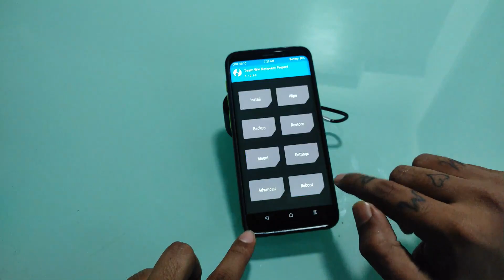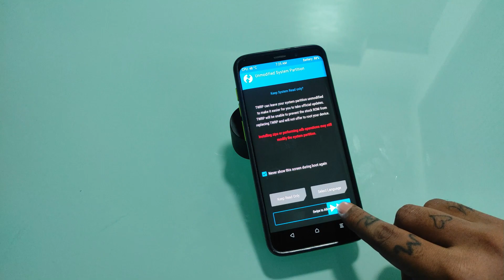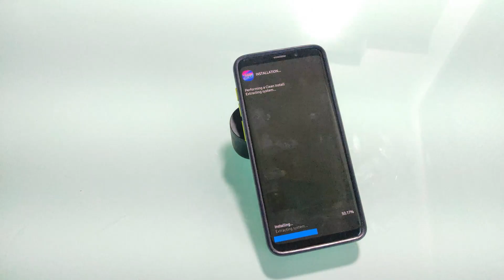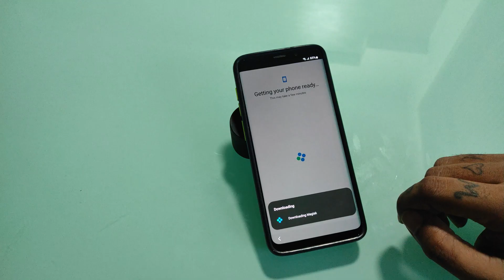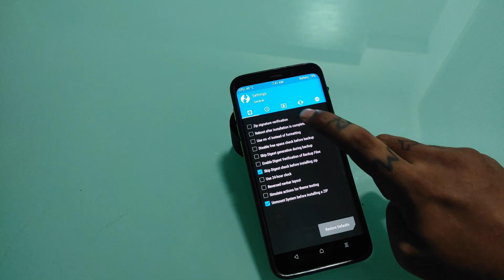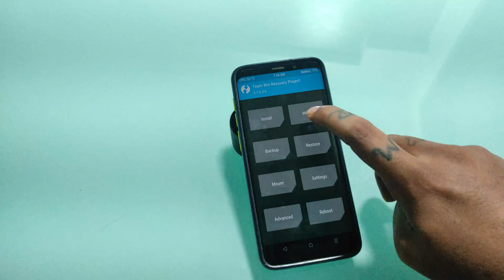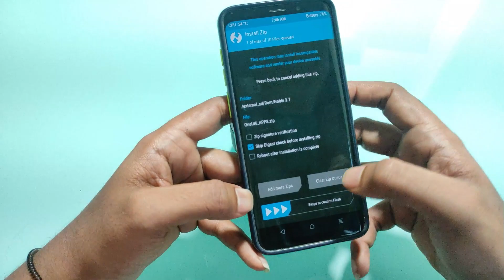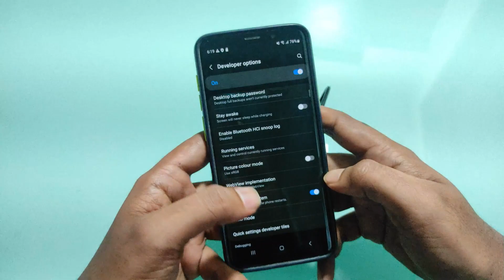NOBLE ROM 3.7.1 for Samsung Galaxy S9/S9+ Exynos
Today we will Flash NOBLE ROM 3.7.x  for Samsung Galaxy S9/S9+ Exynos. 💫

NOBLE ROM 3.7
iodéOS android 13 Samsung s9,
upgrade Samsung s9 android 13,
install android 13 Samsung s9,
STABLE ROM FOR S9+,
android 13 for samsung galaxy s9 plus,
crdroid android 13,
Samsung S9 plus,
galaxy note 9 android 13,
Samsung Roms,
android 13,
Noble Rom,
Noble Rom 3.5,
Noble rom for s9+,
Noble rom,
noble rom 3.5,
android 13 for samsung galaxy note 9,
noble rom,
Noble Rom for samsung galaxy,
Noble Rom,
android 13 for samsung galaxy s9,
Noble rom for samsung,
samsung noble rom,
Samsung s9,
Galaxys9,
The Best Custom ROM For Your Galaxy S9+,
Android 13,
Galaxys9plus,
Galaxynote9,